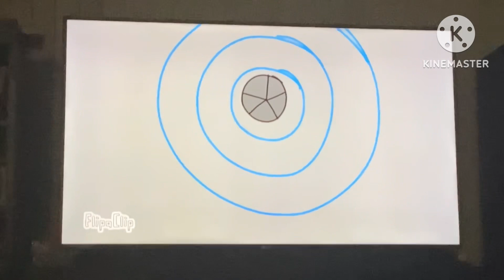Numberjacks launcher song Agilu edition